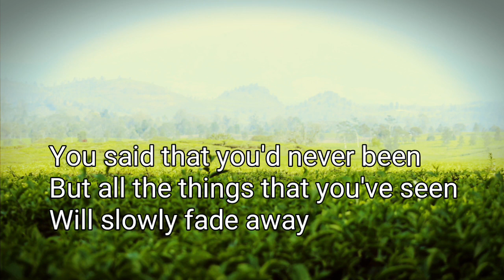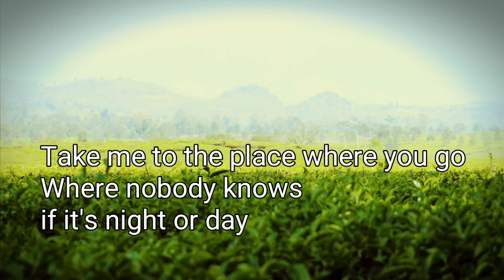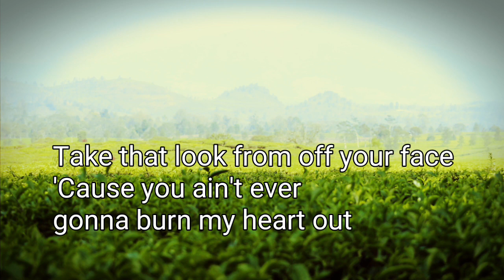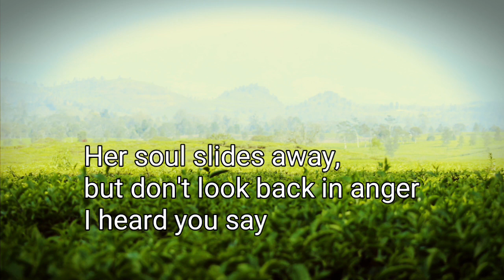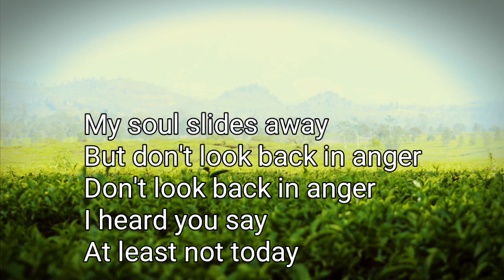Oasis - Don't look back in anger | KARAOKE lyrics | Backingtrack for COVER SONG | NO COPYRIGHT